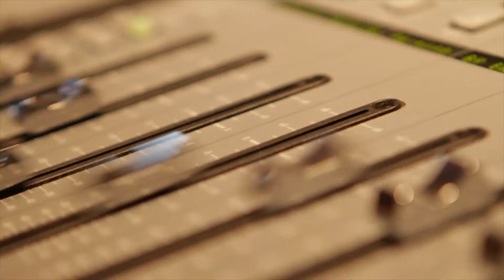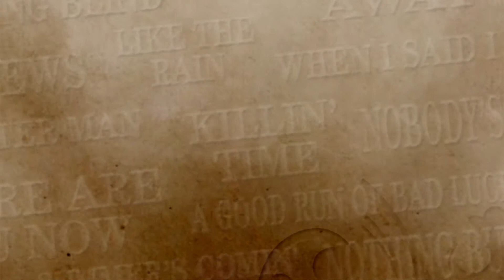Clint Black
Clint Black is coming to Mount Baking Theatre on 8/5/18